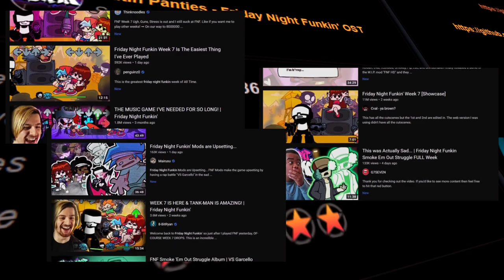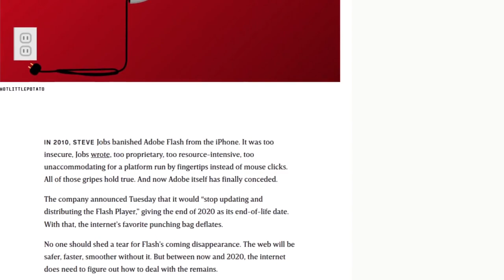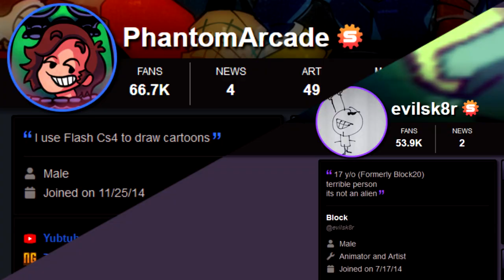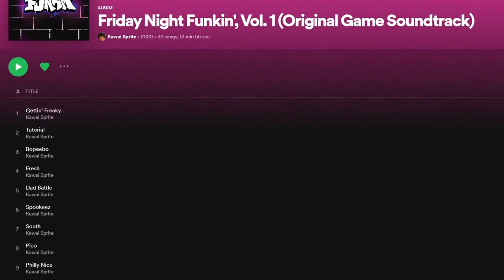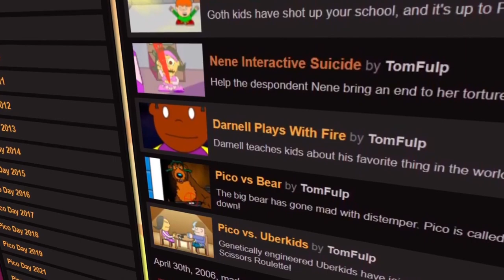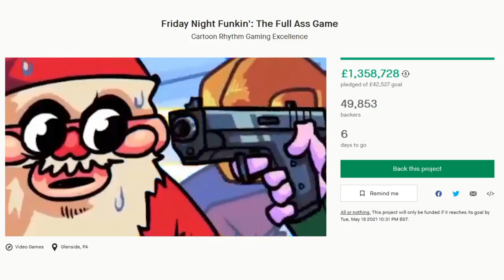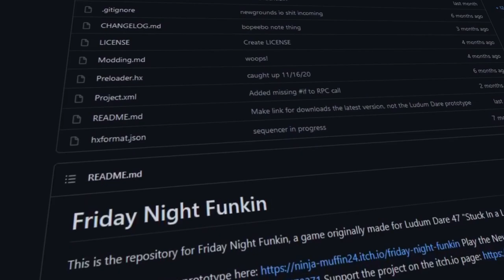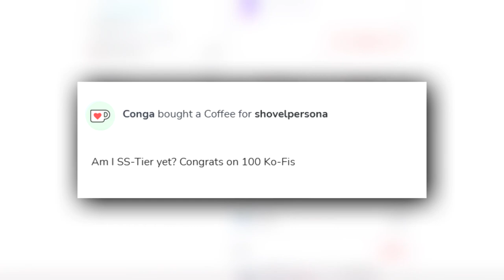What Makes Friday Night Funkin' Really Special? | shovelpersona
Friday Night Funkin' is a Free to Play rhythm game with a stylistic and groovy aesthetic of the early 2000s, released in late 2020. While on the surface simple, what is it about this game that made it shoot up in massive popularity. Is there anything else behind its simple concept and catchy aesthetic?

Guns (Instrumental) - Friday Night Funkin'
Test - Friday Night Funkin'
Klaskii Romper - Friday Night Funkin'